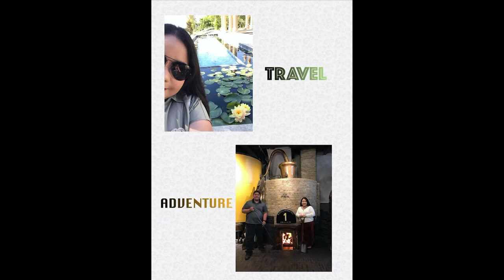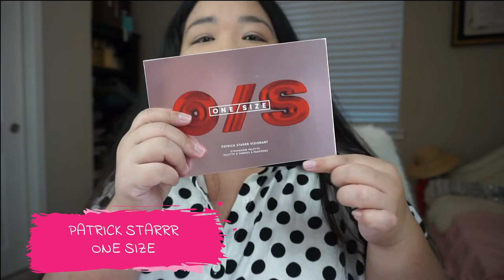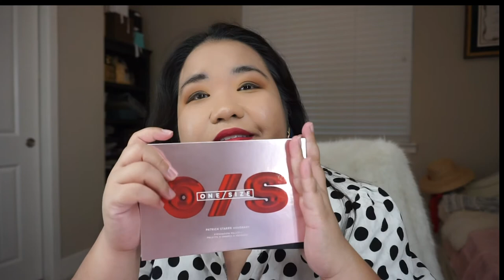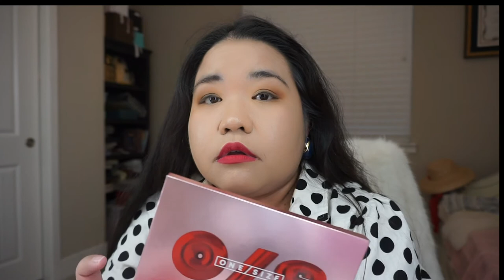PatrickStarrr One/Size eyeshadow palette review, First Impressions!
Hi lovelies and mga kapatid!
I just got PatrickStarrr's one/size eyeshadow palette! This is my first beauty video and I want to showcase Patrickstarrr and his brand. I have always supported him from afar thru watching his videos and buying the products he came out with with the Mac collection. Now that he had launched his brand, i want to share this with you and support him. This is a filipino movement, I am proud on how far he had grown in this community.

Thank you luvs!
sharah